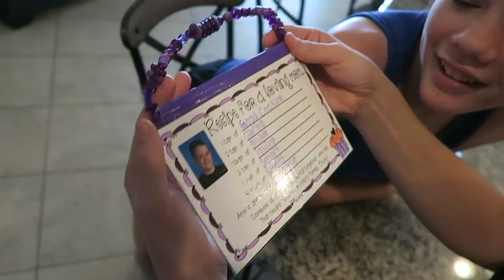Bryce Got Stung By a BEE! 🐝 (Mother's Day) | Clintus.tv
It's Mother's Day and we have an action packed Sunday which concludes with Bryce's first bee sting.

About Clintus.tv:
Clintus.tv follows the lives of Clintus and his family. Challenges, dirt bike riding, camping, playing games, and traveling to new places! They do a little bit of everything.